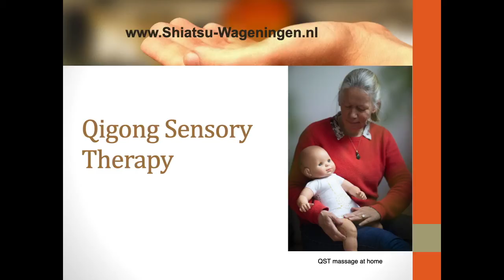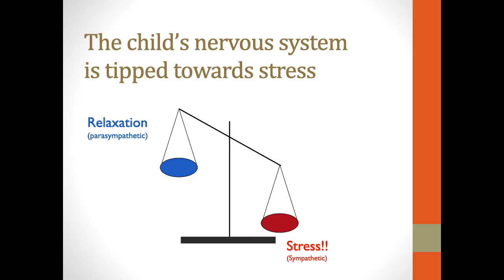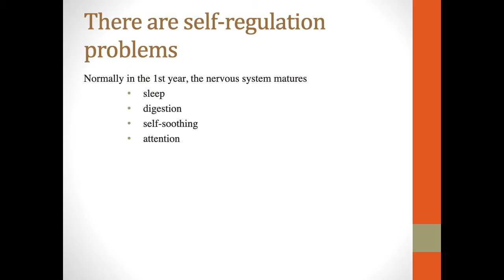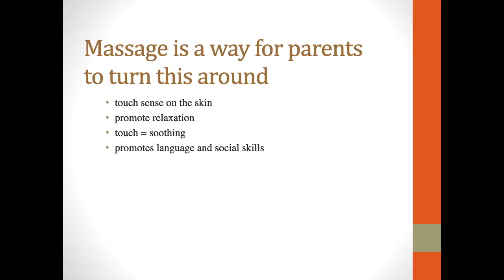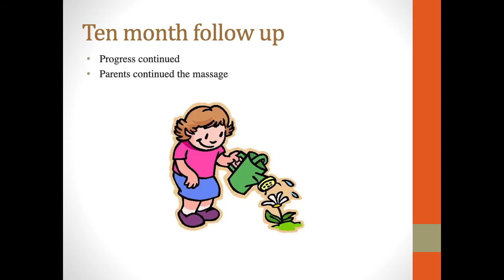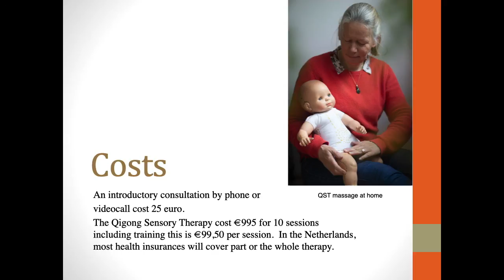Qigong for kids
What is Qigong Sensory Therapy and how it can be used at home. Qigong Therapy works by Autism, Down syndroom, ADHD/ADD, Cerebral Palsy and Sensory information processing problems (SI/SPD).

10 reasons for Qigong Sensory Therapy
1.   Strengthens sensory functions
2.   Improves hypersensitivity and hyposensitivity
3.   Improves language skills
4.   Improves social skills
5.   Improves behavior skills
6.   Improves hypersensitivity to sound
7.   Expels the anger and panic attacks
8.   Reduces family stress
9.   Strengthens the parent-child relationship
10. Stimulates development

Coaching by video call or in my clinic.